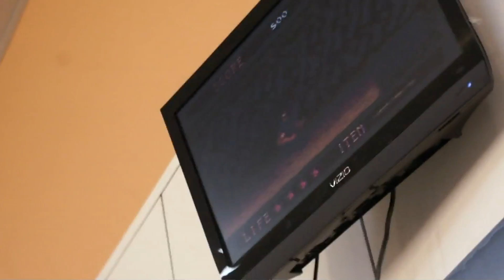Carey & Eric's Excellent Game Adventures! Episode 2: Poteet & Propaganda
8-Bit Eric and The RPG Fanatic have teamed up to have a most excellent adventure hunting for old videogames! This is the beginning of the show, so we hope you'll enjoy this collaboration between us!

Propaganda Palace @ Wonderland of the Americas Mall
4522 Fredericksburg Rd

The chiptune music used in this video are:
"All of Us", "Chibi Ninja" and "Ascending", by: Eric Skiff (glitchnyc.com)